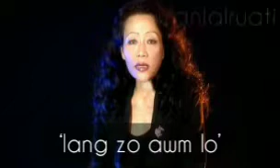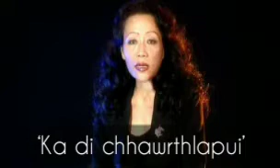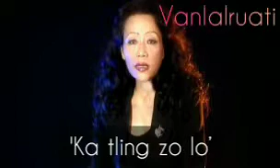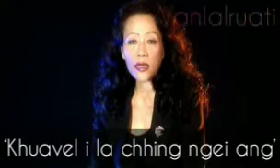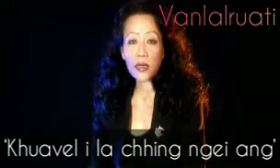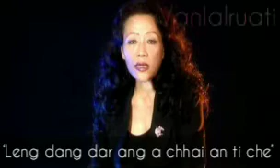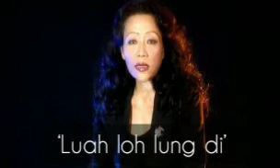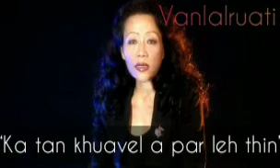Vanlalruati Hla ṭha zualte | Mizo Lengzem leh Hla Lenglawng ṭha thlankhawm.